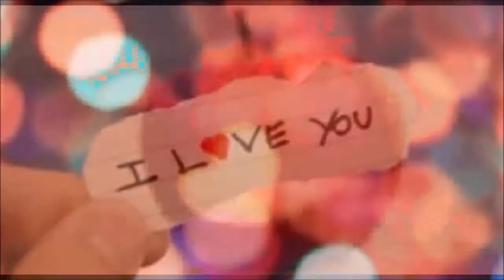Hollies - The Air That I Breathe (# Love Songs - # Músicas Românticas)